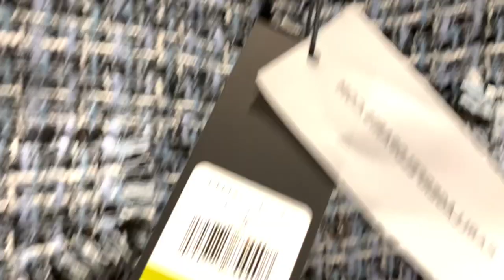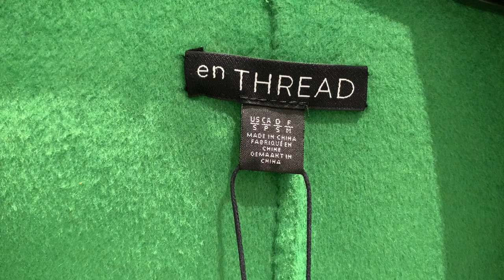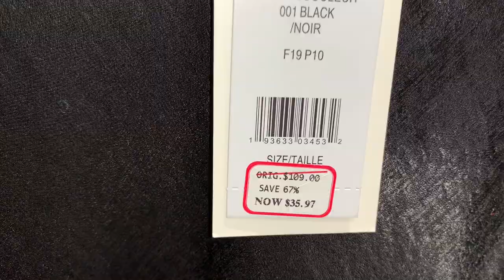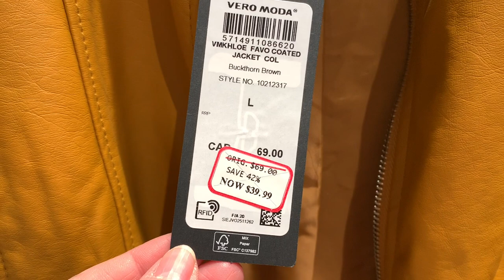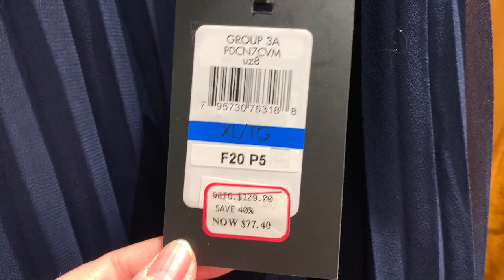Утепляемся к зиме/ КАШЕМИРОВЫЕ СВИТЕРА на РАСПРОДАЖЕ/ Шопинг влог с примеркой/ Обзор коллекции 2021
Утепляемся к зиме, очень красивый кашемир на распродаже, шопинг влог с примеркой! Обзор коллекции 2021, с чем носить и как сочетать кашемировый свитер